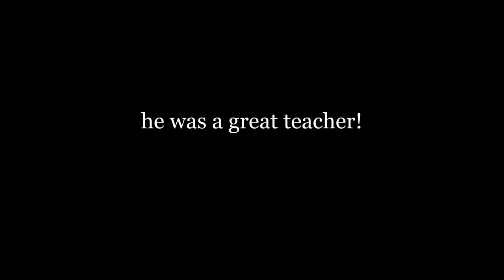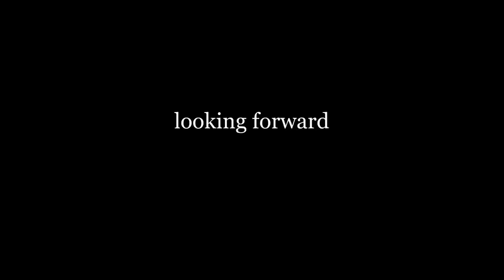[ENG] meeting my former professor in Songdo | Songdo eats, sights and Yonsei UIC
Hello! I’m back with a very special video. I had the chance to visit my former professor at Songdo, which is about an hour away from Seoul. Prof. Henry Em (Asian Studies, Yonsei’s Underwood International College) kindly treated me to lunch and gave me a tour of Songdo and UIC campus. What do professors really talk about? I’ll give you a sneak peak!

Video details:
Filmed with: iPhone 13 Pro Max
Edited using: Adobe Premiere Rush